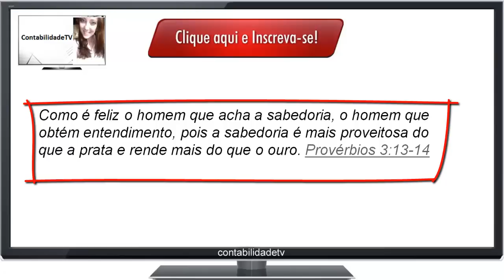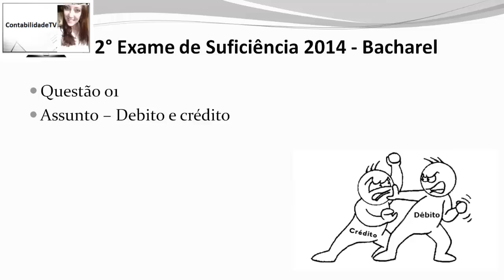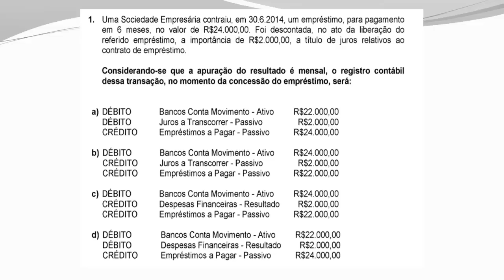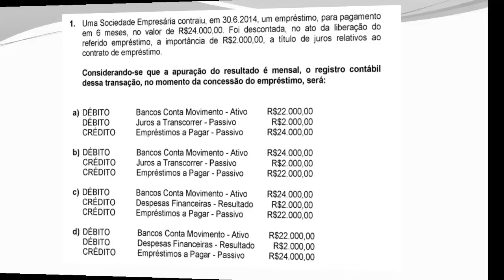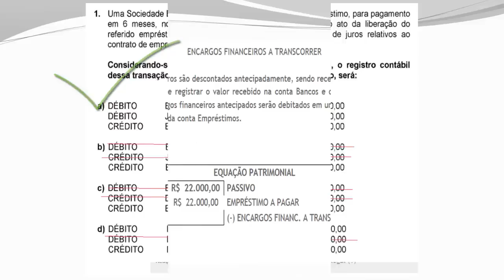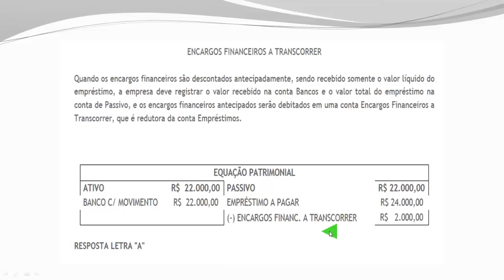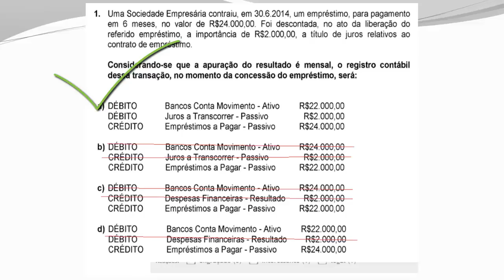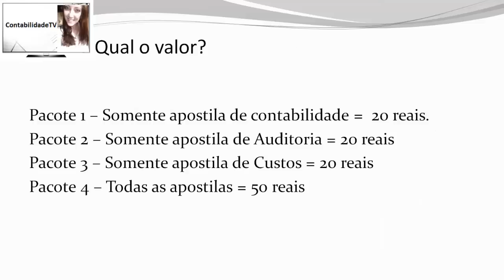Exame de suficiência - 2014 Prova 2 - Bacharel - Questão 01 Debito e crédito e Juros a transcorrer.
Debito e credito, juros a transcorrer.